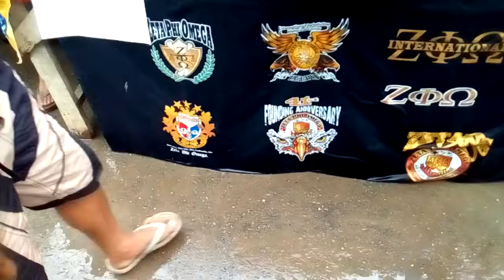"ZETA PHI OMEGA TALON-TALON COUNCIL, ZAMBOANGA CITY COMMUNITY PROGRAM" - MOTHER CHAPTER ARRIBA!!!!!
# You Tube
Community Outreach Program held at Talon-Talon, Zamboanga City Philippines.